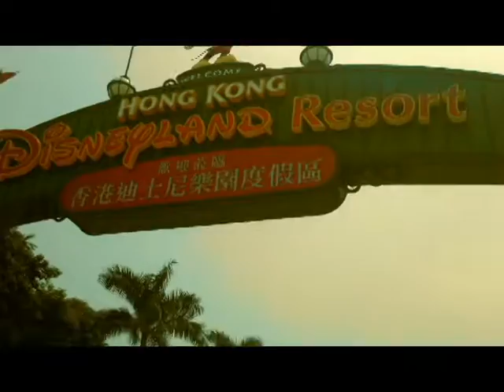My First Time in DiSNEYLanD.